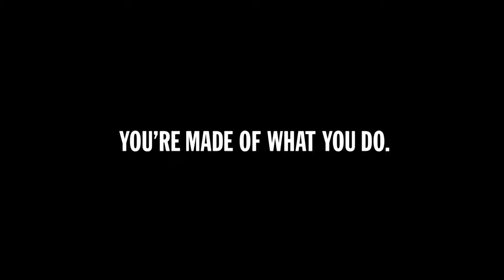Nike - What Are Girls Made Of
What Are Girls Made Of?
Agency: Wieden & Kennedy Amsterdam
Director: David Wilson
Executive Creative Director: Mark Bernath, Eric Quennoy
Creative Director: Al Merry, Craig T Williams
Art Director: Vasco Vicente
Copywriter: Evgeny Primachenko
Production Company: Riff Raff Films
DoP: Benoit Soler
Editor: Govert Janse
Editorial: MPC
Audio Post Production: WAVE STUDIOS
Sound Designer/Mixer: Alex Nicholls-Lee
Song: “Iz Chego Zhe Sdelany Nashi Mal’chishki” (‘What Our Boys Are Made of’)
Producer: Cathy Hood
Executive Producer: Matthew Fone
Country: Russia
Released: February 2017